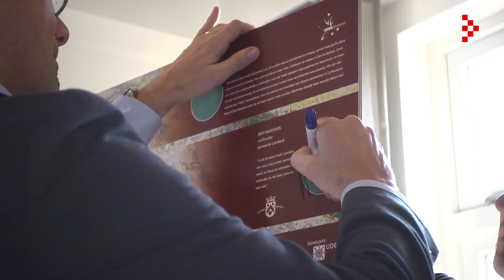Provinciaal Milieu- en Waterplan 2016-2021 uitvoeringsprogramma